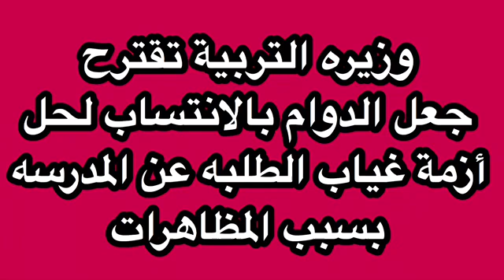وزارة التربية تناقش عدة قرارات لحل ازمة الأنقطاع عن الدوام بسبب المظاهرات ومنها الدوام بالأنتساب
وزارة التربية 🌍
تناقش عدة قرارات لحل ازمة الأنقطاع عن الدوام بسبب المظاهرات ومنها الدوام بالأنتساب والذي يحق للطالب_الحضور فقط في امتحانات نصف السنة وتحسب له سعي السنوي بالنسبة للصفوف المنتهية.